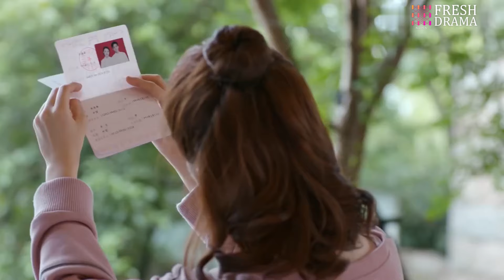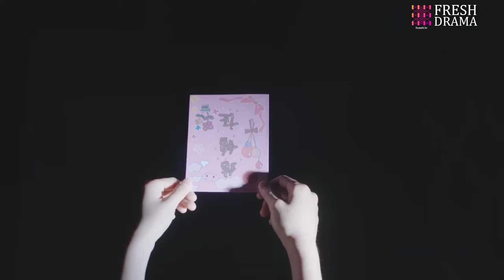《總裁誤寵替身嬌妻》EP16 霸總異國與灰姑娘一夜情🌌卻沒想親熱之際被發現💗陰差陽錯代替姐姐嫁入豪門🩰吴磊